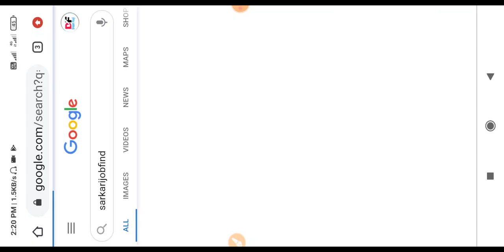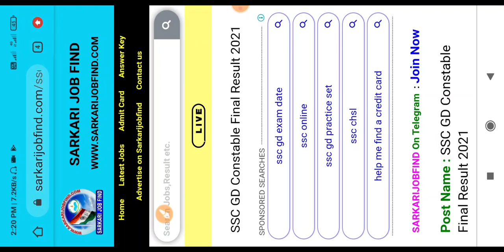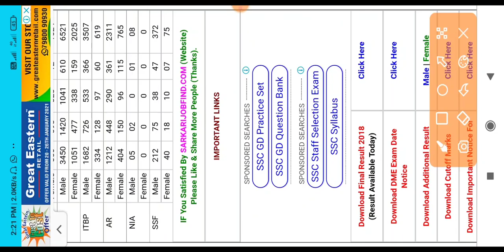SSC GD 2018 Today Final Result Check Kaise Kare | SSC GD Latest News Today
👮Defence संबंधित जानकारी के लिए देखते रहिए Dream Fouji YouTube Channel ✍

♥LIKE. SHARE... COMMENTS..❤

ssc gd reslut
ssc gd final merit list kab aaegi
ssc gd update
ssc gd final merit list update
ssc gd joining letter
ssc gd joining letter update
ssc gd new vacancy today update
ssc gd post preference 2018
ssc gd post preference code list 2018
ssc gd post preference change
ssc gd latest news today 2021
ssc gd latest news today final cut off
ssc gd final cut off 2020 west bengal